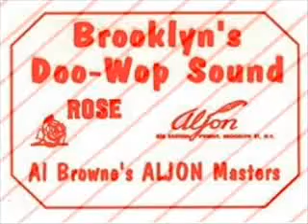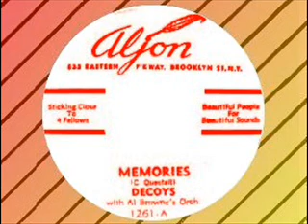(ALJON Masters) The Decoys - Memories (ALJON 1261)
doo wop
Al Browne's ALJON Masters (From Brooklyn's)